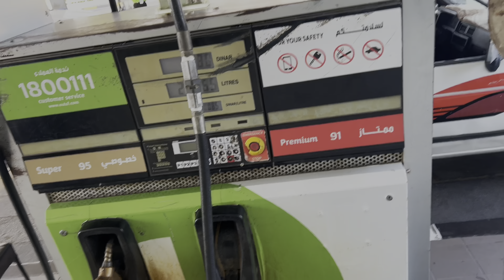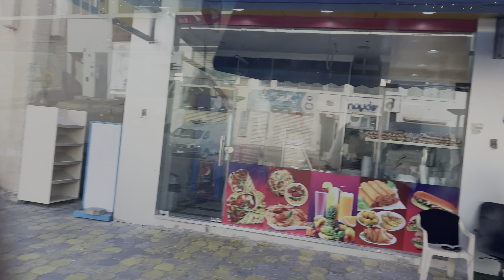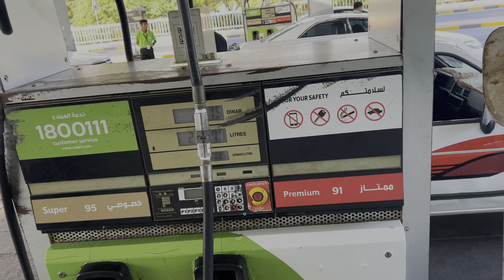Souk jumma! Friday market Kuwait 🇰🇼 cheapest market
Kuwait 🇰🇼Friday market souk jumma
This place is open from Thursday , Friday and Saturday for all week. Remaining days it's closed.
Check the quality before you buy and mostly usable.

Facebook id http:/ thapa vlog